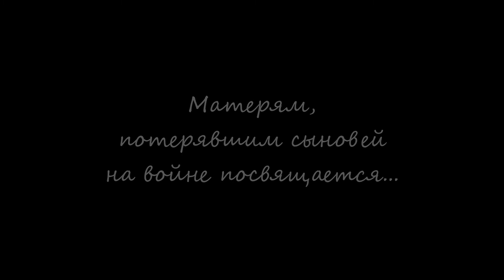Татьяна Шилова - БАЛЛАДА О СОЛДАТСКОЙ МАТЕРИ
Словно птица, потерявшая птенца,
По объятому войной бродила краю,
Исходила от конца и до конца,
Сбила ноги:«Где сыночек мой, кто знает?»

Но не числился в убитых её сын,
И не числился он в без вести пропавших.
Ковыли секли по ноженькам босым,
От ветров шатало, порохом пропахших.

Ни комбат ей не помог, ни военком.
Чёрной тенью от рассвета до заката.
Шла она через посты, и в каждый дом
Мать стучалась: не встречал ли кто солдата?

Фотографию потёртую одну
Всем показывала: вот он, мой сыночек.
Может, где у вас находится в плену,
Может, видел кто, да рассказать не хочет?

Где ж головушку пришлось ему сложить?
Всё ждала, искала, но  не доискалась.
Не нашёлся сын. А мать устала жить,
У неё для жизни силы не осталось.

Вдруг вернула сына алчная война,
А ему навстречу  траурные звуки:
Это мама умерла твоя, она
Не смогла с тобою вынести разлуки.

«Мама, мама! взвыло выше тополей.
Что ж меня ты не встречаешь у крылечка?»
Не дождавшихся помянем матерей
И сынов, ушедших из дому навечно